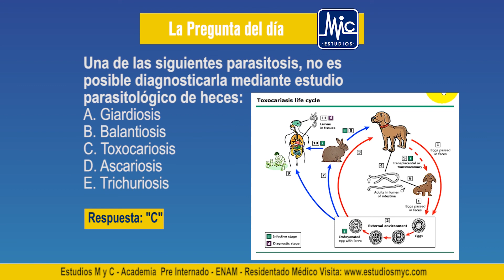Parasitología Humana - Pregunta de examen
Una de las siguientes parasitosis, no es posible diagnosticarla mediante estudio parasitológico de heces:
A. Giardiosis.
B. Balantiosis.
C. Toxocariosis.
D. Ascariosis.
E. Trichuriosis.
Estudios M y C
Academia Pre Internado - ENAM - Residentado Médico
Lima - Perú